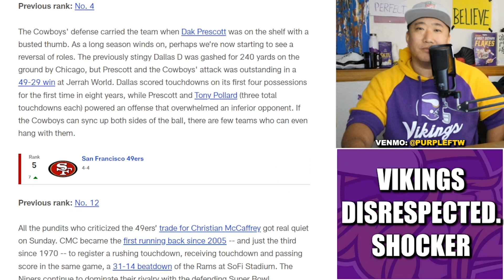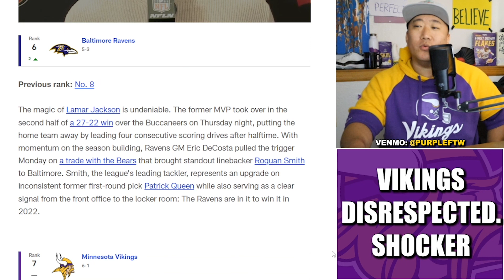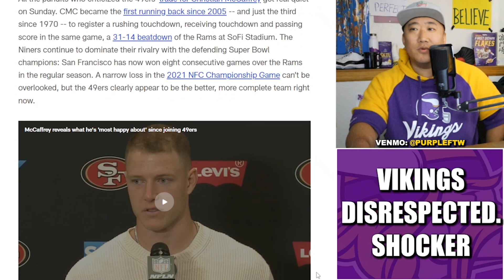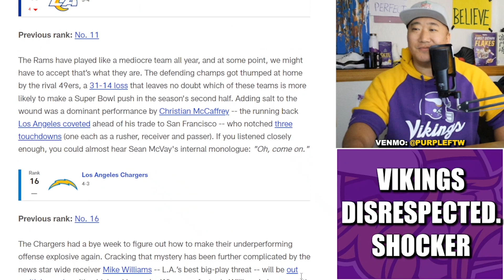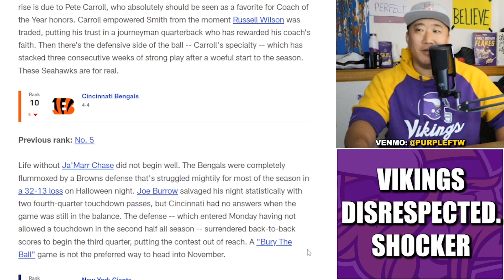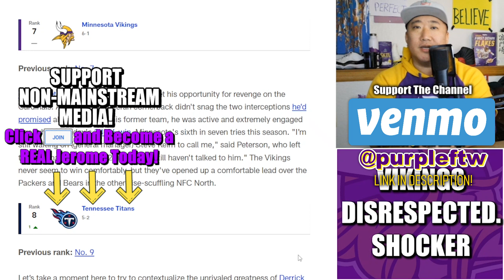Minnesota Vikings DISRESPECTED in NFL com Power Rankings 🤬🤬🤬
NFL.com writer Dan Hanzus massively disrespected the Minnesota Vikings (and praised the Greasy Grimy Green Bay Packers, shocker) in his inaccurate Week 9 NFL Power Rankings.